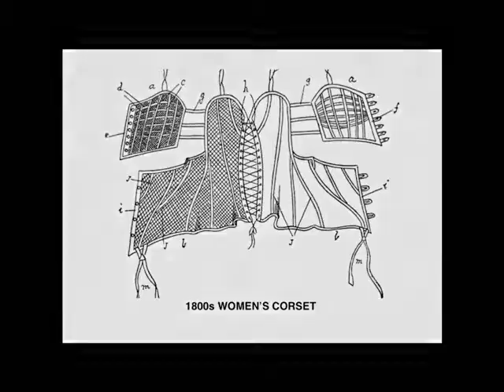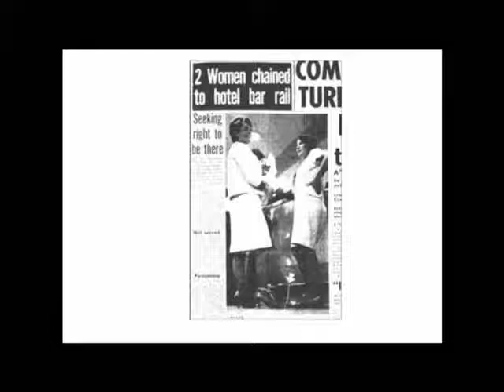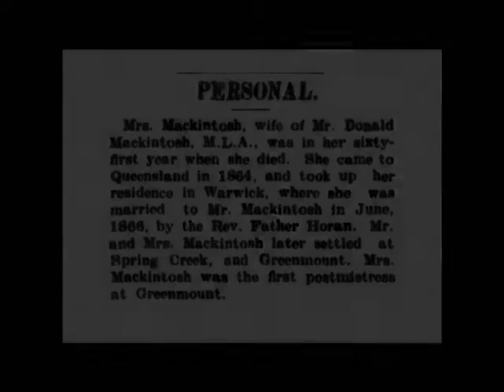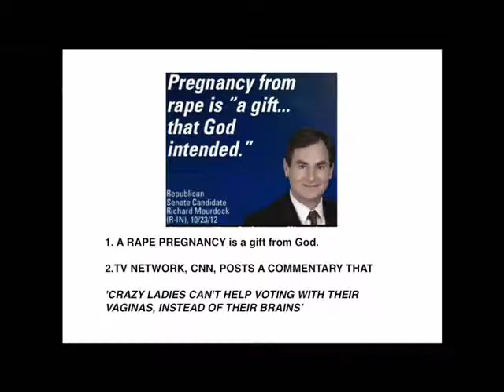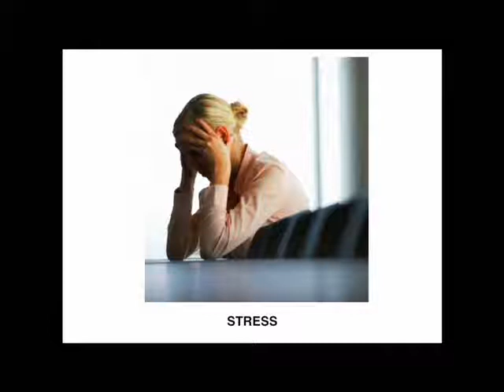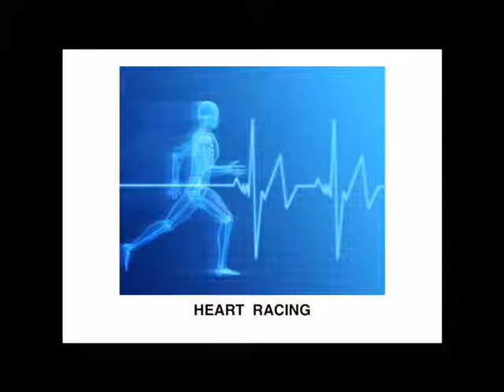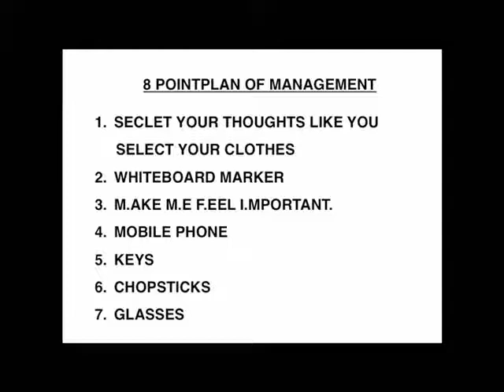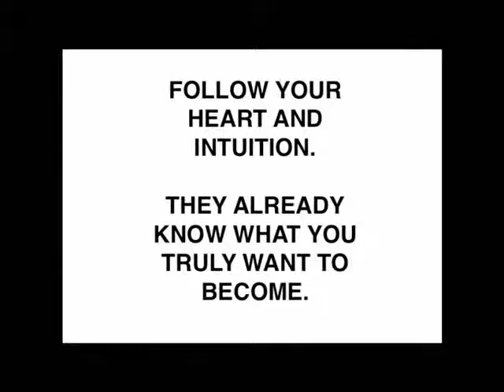Find Your Mind, Mind Your Find: Mary Stokes at TEDxSouthBankWomen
FIRST 20 YRS -Survived: (1.) a mandatory daily dose of warm, bottled milk (post-war primary school initiative) and escaped being totally lactose intolerant; (2.) the censorial Bjelke-Petersen era; (3.) plodding the daily path to church, with the bonus of great bone and spiritual density.
SECOND 20 YRS -Educated and an educator, left Australia to find "the life that wanted to live in me"! Liberation prevailed thanks to the Whitlam era, innovating as an educator and successfully marrying to produce 3 children.
THIRD 20 YRS - Mary returned to Queensland to meet the challenge of empowering three daughters. Her 20 year  interest in the mind and it's function has had her travelling the world again for the past six years, sharing other peoples' stories about mindful living!